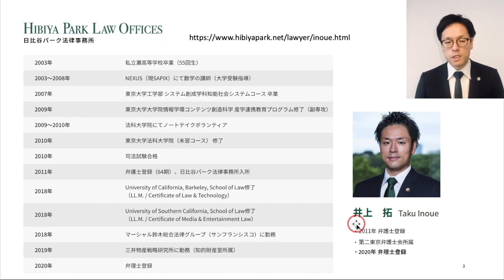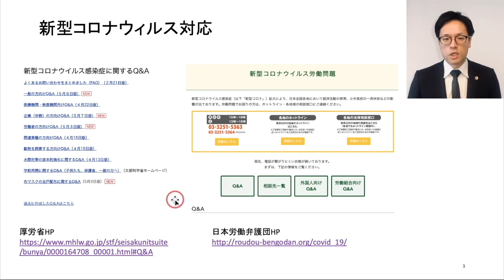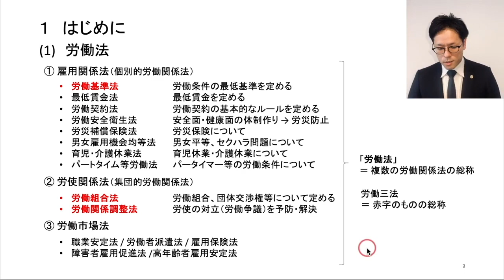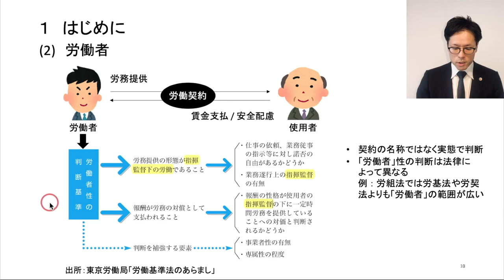【労働法】働く人みんなを護る労働法。まずは概要を知っておこう！｜雇用関係法、労使関係法、労働市場法、労働三法、労働契約性、労働者性、コロナ対応【1/19】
動画No.48

灘→東大工学部卒の弁護士・弁理士YouTuberが労働法を分かりやすく解説。本動画は下記目次の1の(1)及び(2)の解説です。全国どこへでも講演に赴きますので、ご興味ある方は気軽にTwitter（@inotaku）でDM下さい。

1. はじめに
 (1) 労働法
 (2) 労働者
 (3) 就業規則
 (4) 労働条件の変更
 (5) 労働組合
2. 労働契約の締結
3. 賃金
4. 労働時間と休日・休暇
5. 母性保護等と育児・介護
6. 安全・快適な職場環境
7. 労働保険・社会保険
8. 労働関係の終了
9. 同一労働同一賃金

【Profile】詳細は下記URLご参照
灘高→東京大学工学部卒業後、同法科大学院に進学。同時に、東京大学情報学環産学官連携コンテンツ創造科学プログラムに参加し、コンテンツビジネスを学ぶ。卒業後、都内の法律事務所での勤務を経て、米国法科大学院へ留学（Berkeley Law、USC Gould）。サンフランシスコの法律事務所での勤務を歴て、2019年11月に帰国。MENSA会員。詳しいプロフィールは下記URLをご参照下さい。

労働法に関する関連動画

知らないと損する労働法Ⅲ新入社員萌は自分を守れるか！？【③就業規則】
同一労働同一賃金が2020年4月スタート！契約社員・パートの方は知らないと損！弁護士がわかりやすく解説します！/ 闇弁タケシ
社労士ちょっこし講座【労基】休憩時間における3つの原則と判断基準

コラボ（出演させていただいた）他の動画
【理1は無色透明】井上弁護士に「灘高校」の実態を聞いてみた！【医学部/東大がデフォルト】
【灘高伝説】灘校ワースト2位→トップ11位&理Ⅲ模試A判定を取った話【井上弁護士/名物講師】
【東大物理満点】井上弁護士の華麗なるキャリアに迫る！【東大法科大学院 / 司法試験 / 弁護士の就活】
灘中合格トップの浜学園伝説！ 日本最上位層でトップを取り続けた10傑の話を聞いてみた！
【浜学園10傑伝説】灘高のぶっとんだ天才同級生たちのその後【官僚/ベンチャー&IPO】
【その投稿ちょっと待った！】知らなかったでは済まされないSNS時代の著作権法
弁護士井上拓のフロンティアCHさんとコラボ！灘、東大、弁護士、弁理士！vol1 #1032
ツイ弁の正体にせまる！弁護士井上拓のフロンティアCHコラボ第2弾 #1033
【撮り鉄•鉄道YouTuber必見】その写真大丈夫？弁護士先生に聞く鉄道写真・映像の取扱・権利関係！どこまでアップしてOK？

Web記事
弁護士が解説！オタク文化を満喫するためにも知っておきたい著作権法の話
Twitterのオタ垢運営、自作イラストの盗作被害、弁護士が指南するオタ活を楽しむための著作権法
営業秘密が吸い上げられる事例（営業秘密官民フォーラムメールマガジン掲載コラム）
米国ディスカバリーの活用――インターネット上の誹謗中傷の行為者特定を例に
エストニアにおける裁判手続等のIT化

2020年5月8日撮影